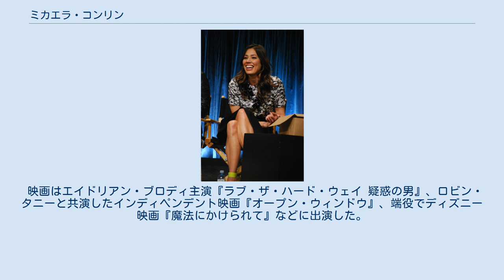ミカエラ・コンリン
ミカエラ・コンリン（Michaela Conlin, 1978年6月9日 - ）はアメリカ合衆国の女優。
 ペンシルベニア州アレンタウンで生まれ育つ。
両親は父がアイルランド系、母は中国系。
6歳のときに初めて舞台に立ち、それ以降も地方プロダクションなどに所属しながら女優活動を続け、高校時代は学内で制作した舞台『バイ・バイ・バーディー』や『るつぼ』に出演した。
高校卒業後、本格的に演技を学ぶためにニューヨークへ移り住み、ニューヨーク大学ティッシュ・スクール・オブ・アーツへ進学した。
在学中は演劇の美術学士取得や、オフ・ブロードウェイのプロダクション契約、アムステルダムのエクスペリメンタル・シアター・ウィングで国際訓練プログラムに参加するなどした。
 大学卒業後、リアリティ番組『The It Factor』へ出演したのち、病院を舞台にしたテレビドラマ『MDs』で初めて助演級の役を獲得して、ウィリアム・フィクナーとジョン・ハナーが演じる悪役医師らの片腕として働く若きインターンの役や、端役でテレビドラマ『犯罪捜査官ネイビーファイル』でヘリコプターのパイロットを演じた。
なかでも、テレビドラマ『BONES』のアンジェラ・モンテネグロ役は、自身のキャリアにおける当たり役となった。
 映画はエイドリアン・ブロディ主演『ラブ・ザ・ハード・ウェイ 疑惑の男』、ロビン・タニーと共演したインディペンデント映画『オープン・ウィンドウ』、端役でディズニー映画『魔法にかけられて』などに出演した。